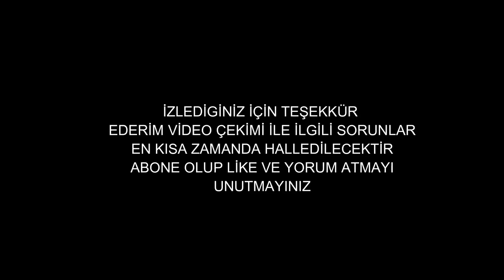Envere Bisiklet Topluyoruz Part 2 | 3 Tane Downhill Maşa I Makara Video 😁 I VLOG I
2015 Yılından Beri Çeşitli Düzenlediğimiz Etkinliklerimiz , Konvoylarımız , Fuarlarımız İle Tanınmış Normal Bisikletlere Göre Farklı Bisikletlerimiz İle Duyulmuş Bir Grubuz Aileyiz Daha Fazlasını Ögrenmek İçin Sende Ailemize KATIL.